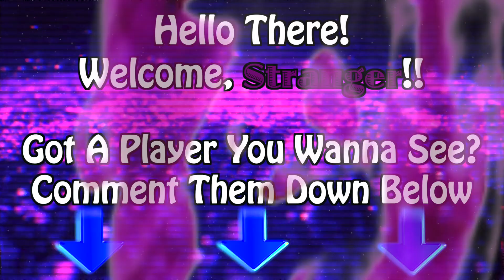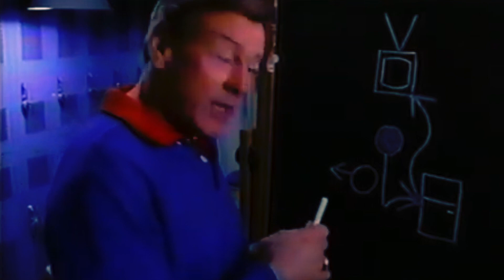Lenny The Cool - Len Dawson Career Highlights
Not Only A Legend On The Gridiron, Not Only A Legend On The Television, But A Legend Of A Person. A Pro Bowler, An All-Pro, An AFL Champion, A Super Bowl Champion, A Hall Of Famer; There's No Shortage Of What Ole Lenny Dawson Was Able To Accomplish On The Football Field. But Some Of His Best Accomplishments Came Off The Field Too.. A Generous Man, He Gave His Time To The Community, Helping Many People, As Well As A Very Accomplished Radio And Television Host. A Broadcaster on Sunday's As Well, Dawson Was A Do-It-All Type Of Guy, And Unlike Your Usual Jack Of All Trades, He Was A Master Of All! Enjoy, EveryBuddy!

SONG(S) USED: 1. Pork Salad Annie (Instrumental) - Elvis Presley 2. Burning Love (Instrumental) - Elvis Presley 3. I'm Coming Home (Instrumental) - Elvis Presley 4. I Got A Feelin' In My Body (Instrumental) - Elvis Presley 5. Ramblin' Man From Gramblin' (Da Riffs Remix - Extended) - Sam Spence 6. Suspicious Minds (Instrumental) - Elvis Presley & 7. Unchained Melody (Instrumental) - Elvis Presley